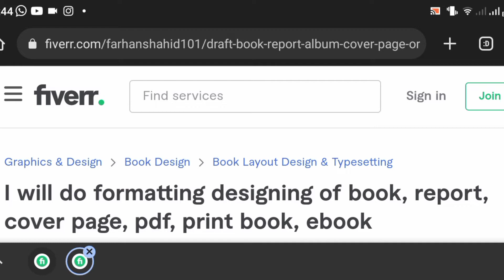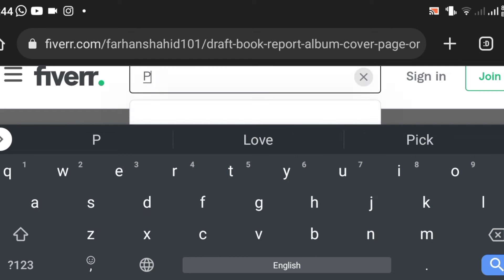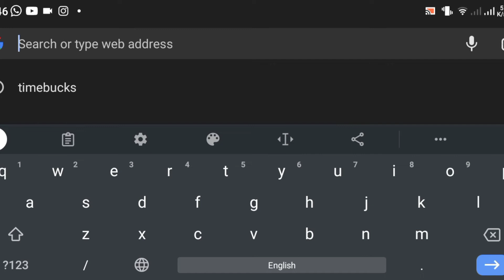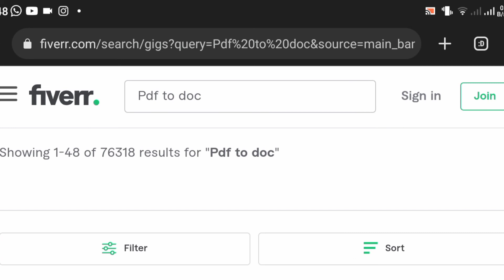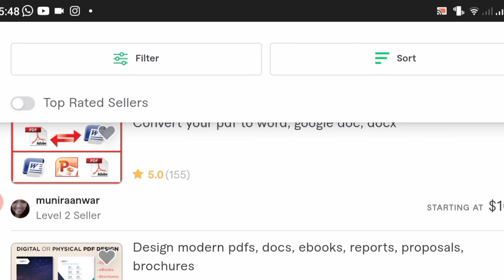Copy Paste Work From Mobile | PDF To Documents Convertor Skill | Freelancer | Work from Home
Is video mai btaya gya hai kis trah se ap choti c skill sekh kar hazaro kama sakte hain, skill konsi hai kese kam kr k earning kar skte hain complete detail video mai.

typing job
typing jobs
online jobs
online typing job 2022
make money
passive income
make money
passive income